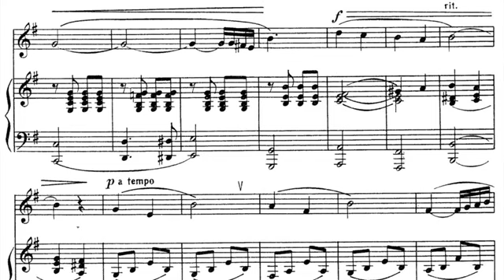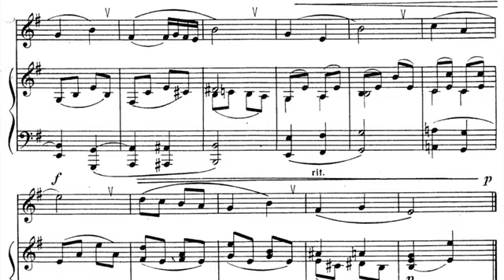И. Вилинская Вокализ №2 - Минус